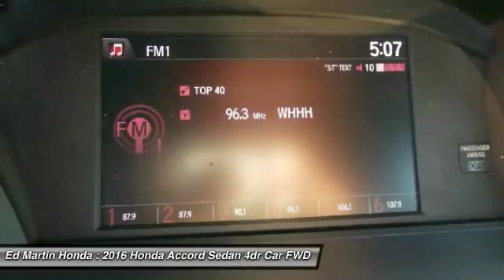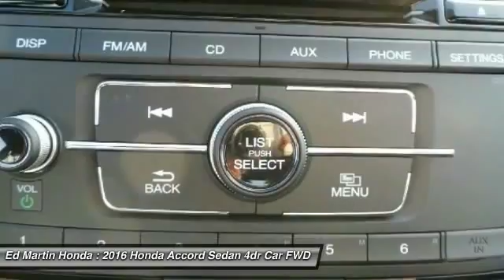2016 Honda Accord Sedan 2AC1656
2016 HONDA ACCORD SEDAN Indianapolis, IN
Stock# 2AC1656

With refined new styling in the front and the rear, you've never seen an Accord like the redesigned 2016 edition. Elegant redesigned taillights make a bold statement while available LED fog lights help in low-visibility situations. The Accord's interior is luxuriously appointed with updated accents and innovative technology. Dual-zone automatic climate control comes standard while the available leather-trimmed seats offer a sophisticated look and luxurious feel along with the comfort of a 10-way power driver's seat. The standard 8-inch high-resolution screen in the dashboard displays information relating to music and phone calls (Bluetooth and SMS text message compatibility comes standard). Opt for the upgraded system with a 7-inch touchscreen display audio with HondaLink where you can touch, pinch and swipe like a smartphone to access the available features. Power comes in the form of 2.4L engine with 185hp which is mated to either a 6-speed manual transmission or an available continuously variable transmission with Sport Mode and available paddle shifters. There is also an available 3.5L V6 which outputs 278hp and is mated to a 6-speed automatic transmission with Sport Mode and available paddle shifters. Push the ECON button to adjust fuel-consuming systems for more efficiency. Other available comfort features include heated front seats, a one-touch power moonroof, and HomeLink Remote System. The multi-angle rearview camera allows you to get visibility with three different angles including normal, top-down and wide. Other optional safety features include Honda Sensing which includes a Road Departure Mitigation System, a Forward Collision Warning, and a Collision Mitigation Braking System.